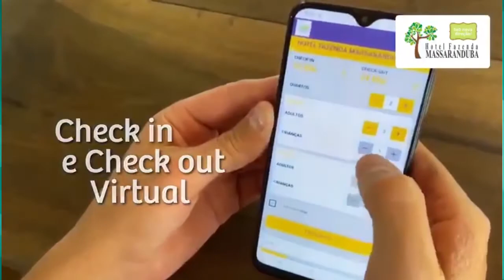Charme 08-07-2020 Bloco 1